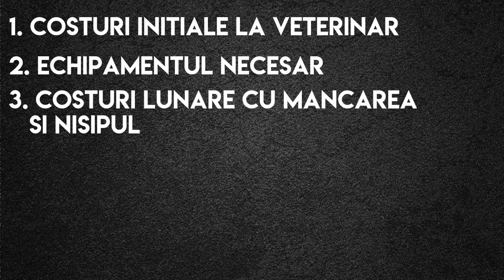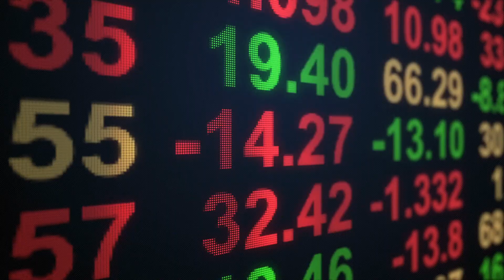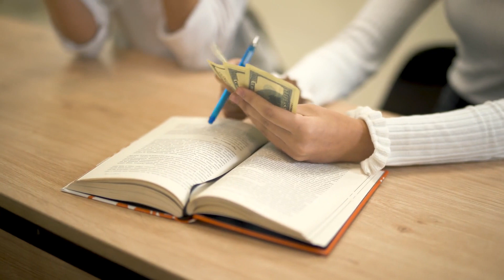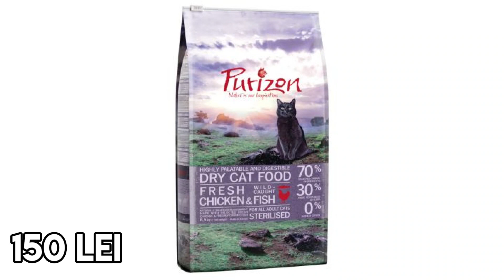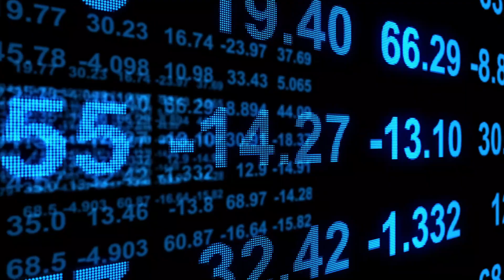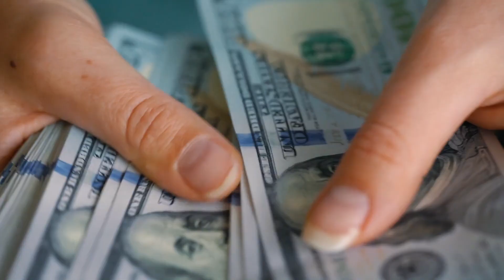Cat Te Costa Sa Ai O Pisica? Afla Daca Iti Permiti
Cat Te Costa Sa Ai O Pisica? In acest videoclip iti vom spune toate costurile la care trebuie sa te astepti cand iei o pisica, dar si lucrurile de care aceasta are nevoie.

Am vrut sa facem acest videoclip intrucat costul intretinerii unei pisici este o intrebare esentiala pentru orice viitor parinte de pisicuta si speram din suflet sa va ajute.

🚩Videoclipul va fi structurat astfel:
1. Costuri initiale cu veterinarul
2. Echipamentul necesar
3. Costuri lunare cu mancarea si nisipul
4. Costul sterilizarii
5. Costuri anuale la veterinar
6. Costuri cu jucarii

🔔Despre ce este vorba in acest canal
In acest canal veti afla totul despre pisici.
Tot ceea ce trebuie să știi pentru a avea grijă cum trebuie de pisica ta.
Cele mai bune sfaturi pentru a putea înțelege mai bine pisicile tale.

Tratează-le așa cum au nevoie, nu așa cum vrei!

Incercam sa ajutam lumea sa inteleaga mai bine pisicile, astfel încât mai multe pot fi adoptate în casa lor pentru totdeauna.

☑️Daca iti place ce vezi atunci cu siguranta iti va placea si pagina noastra de facebook!

⚠️Daca vrei sa nu ratezi niciun video viitor atunci nu uita sa te abonezi siiii sa pornesti notificarile!!!

✅Daca v-a placut acest videoclip, dati like si distribuiti-l! Aici veti afla totul despre pisici.